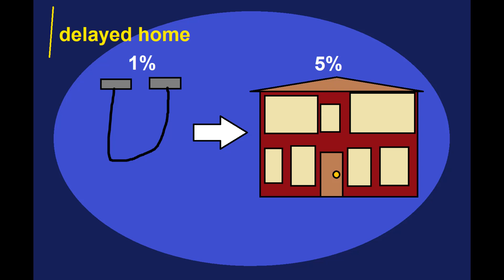Caillou How Long Can Death Row On Environment?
caillou have for stuck in the prison now, well then caillou, this have for last day on death row, and caillou have for electric chair, and prison all the years, mr beat, and caillou, have for courthouse in the years